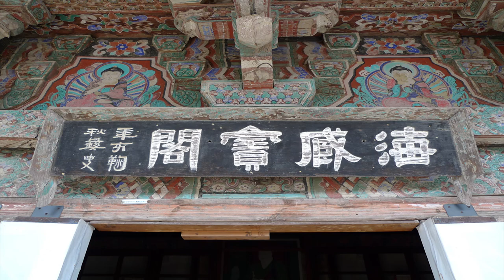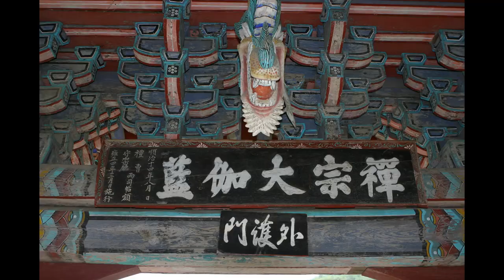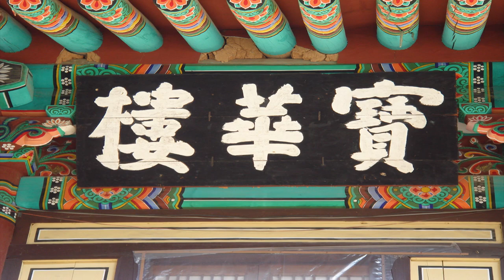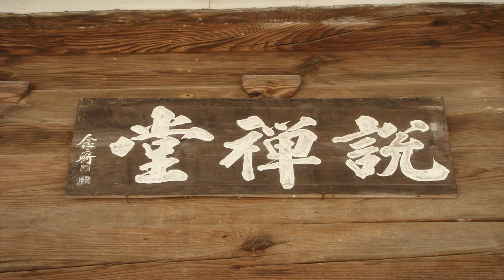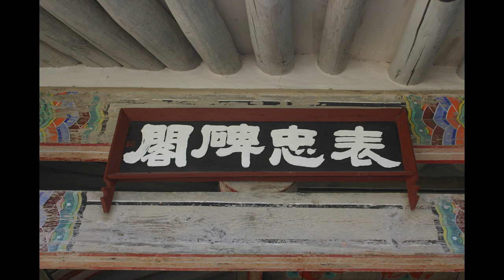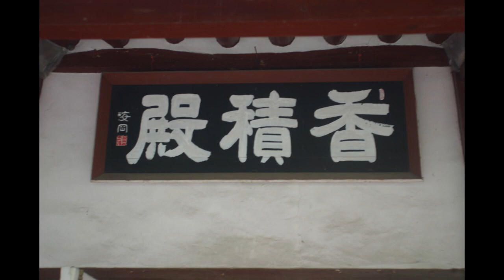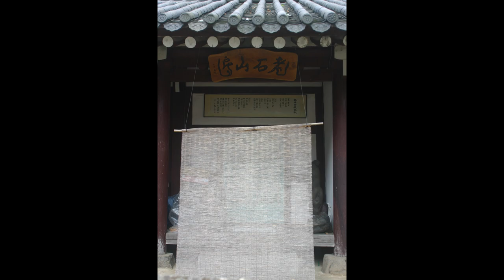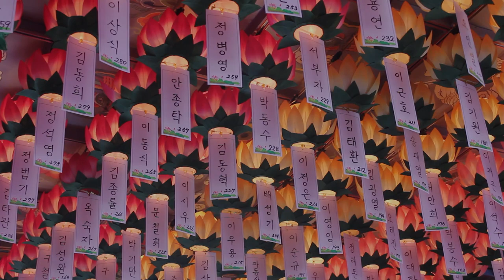암도스님 - 우리도 부처님같이 참사람이 되자 - (상)